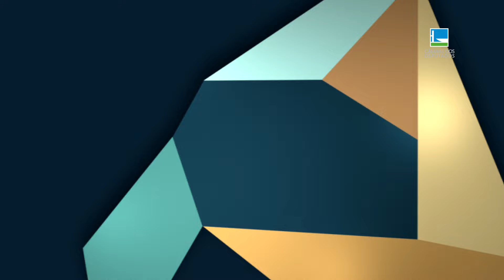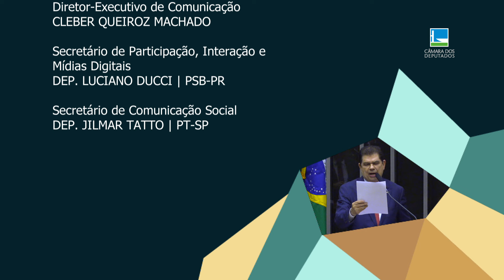Projeto que isenta IR para quem ganha até 2 salários mínimos é aprovado - 15/03/24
Os deputados aprovaram essa semana o projeto que viabiliza a isenção do Imposto de Renda das Pessoas Físicas (IRPF) para quem ganha até dois salários mínimos. Outra proposta aprovada pelo Plenário da Câmara foi a que aumenta o uso de combustíveis de fontes renováveis, chamado de “combustíveis do futuro”.